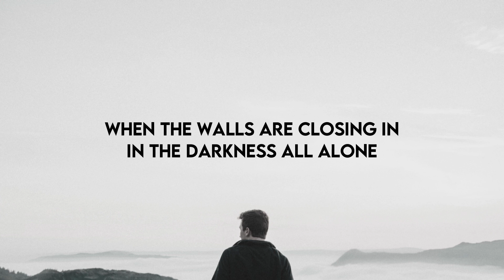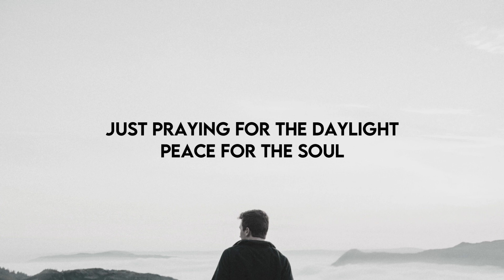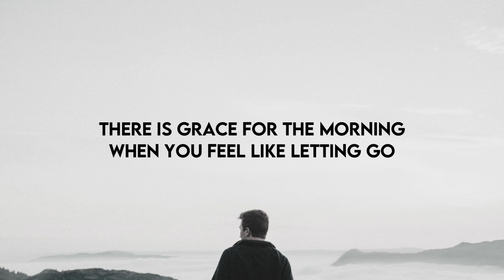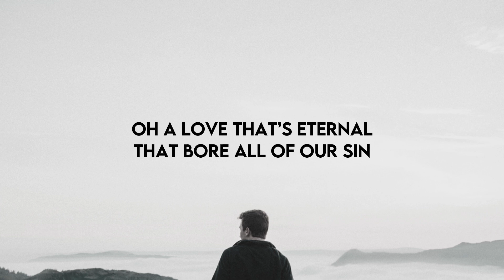THE ANCHOR - CROWDER //(Lyrics)//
Crowder - The Anchor (Lyrics)

Song: The Anchor
Artist: Crowder

LYRICS

For anyone battered
For any heart shattered
Anyone
Sinkin’ down
Hold on
Hold on

For all of the sinners
For the weary and weathered
Thrown and tossed
Hope is lost
Hold on
Hold on

There’s an anchor
In the rage of the storm
When the walls are closing in
In the darkness all alone
Just praying for the daylight
Peace for the soul
There is grace for the morning
When you feel like letting go
There’s an anchor
There’s an anchor

To all who have faltered
There is an altar
Bring your plea
On bended knee
Bow down
Bow down

All you sons and daughters
Run to the Father
You’re not too far
From opened arms
Come home
Come home

(Woah, woah)
There’s an anchor
(Woah, woah)
Oh, there’s an anchor
(Woah, woah)
There is an anchor
(Woah, woah)
Oh, Oh

With just a touch
You calm me
Just a whisper
You love me
Without judgement
You hold me
No one ever
Has known me
You made me

There’s an anchor
Holding time in His hands
A rock you can stand on
A mercy without end
Oh a love that’s eternal
That bore all of our sin
A King that is coming
The great I AM
He is The Anchor
Oh He is The Anchor

VIDEO RESOURCES
💻: Filmora X